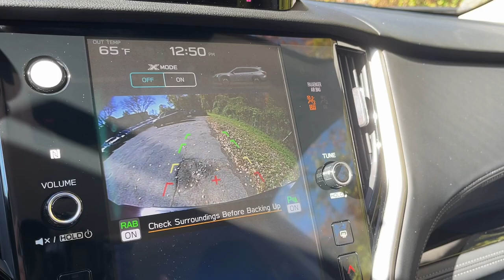2024 Subaru Outback Danbury, Brookfield, Ridgefield, New Milford, New Fairfield, CT N5390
New 2024 Subaru Outback 2.4L DI Turbo Limited XT available in Danbury, Connecticut at Colonial Subaru. Servicing the Brookfield, Ridgefield, New Milford, New Fairfield, CT area.

2024 Subaru Outback 2.4L DI Turbo Limited XT - Stock#: N5390

Colonial Subaru
89 Newtown Rd

Standard Model,All-Weather Floor Liners,Magnetite Gray Metallic Body Side Molding,Cargo Net,Magnetite Gray Metallic Door Edge Guards,Rear Bumper Cover,Splash Guards,Wheel Locks - Alloy